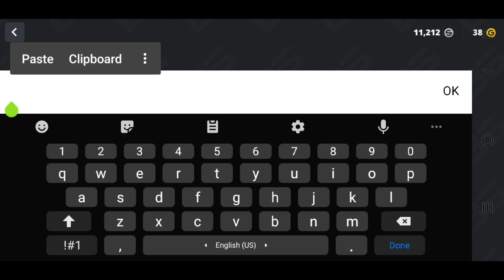Block Strike | POMOCODE 7.6.1🤯